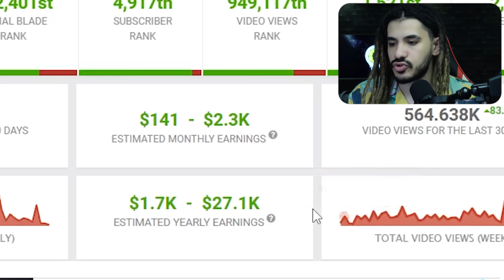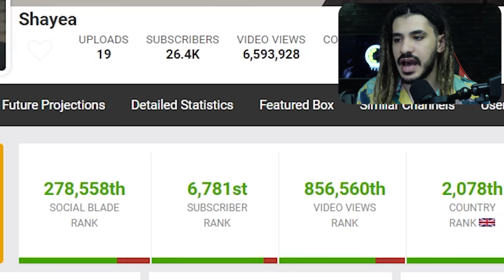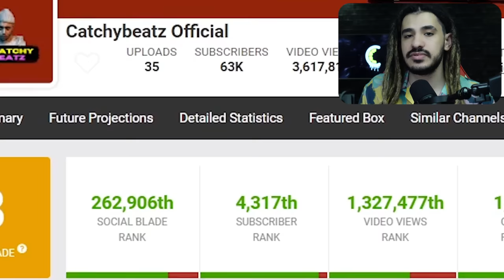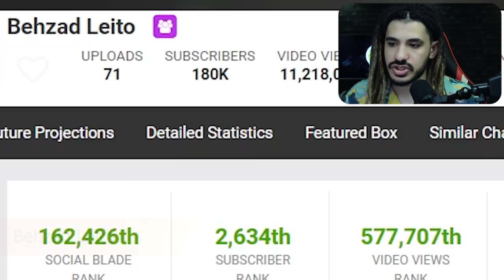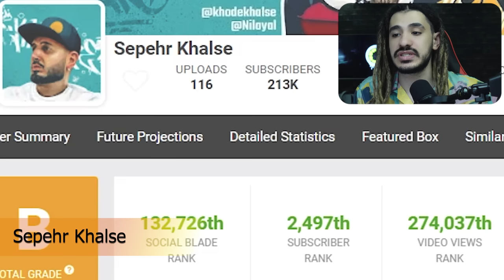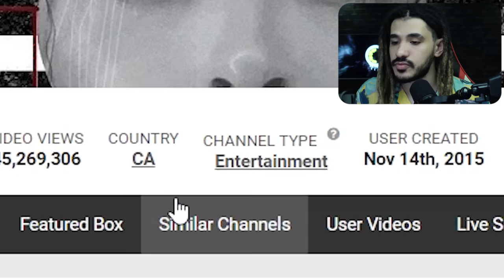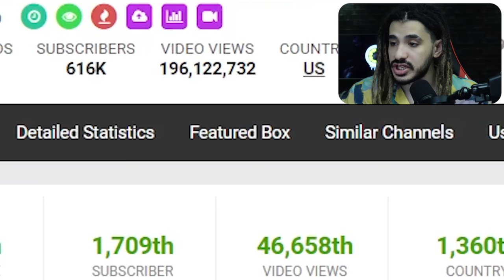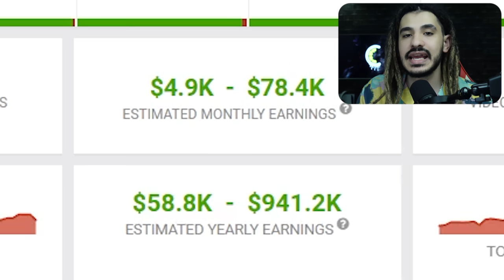تتلو یا پوتک ؟ پردرآمد ترین رپر آرتیست های رپ فارسی از یوتوب